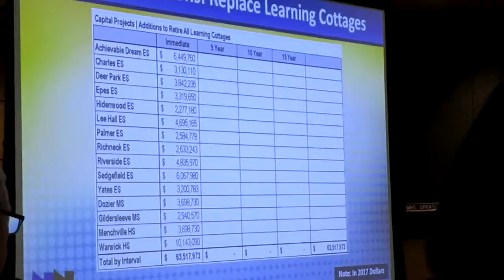7 Newport News City Council & School Board Joint Meeting, 11/20/18 6664